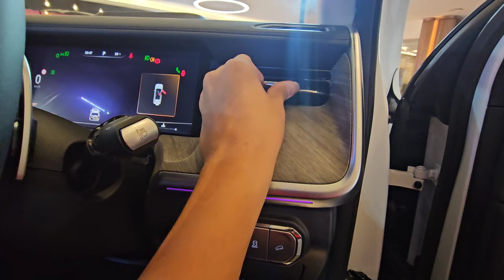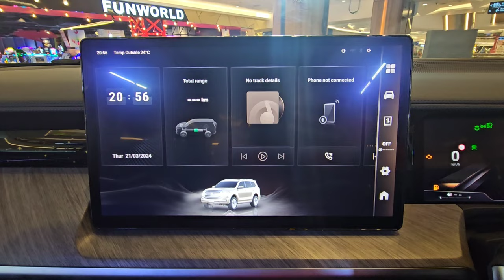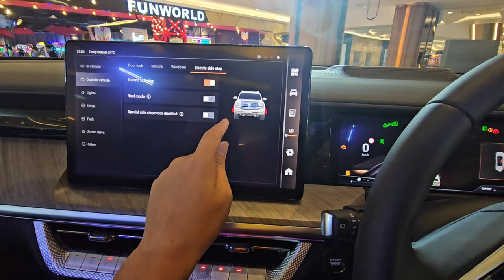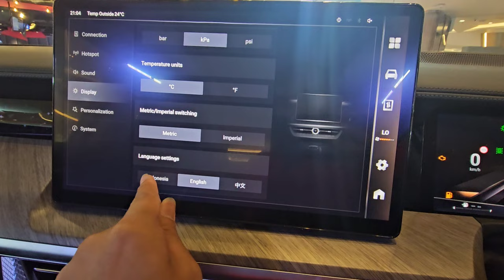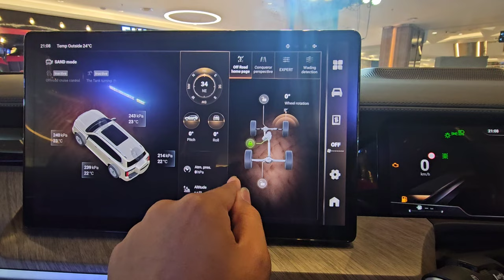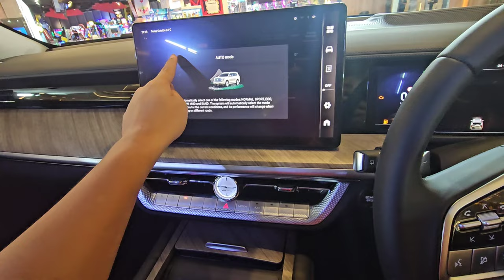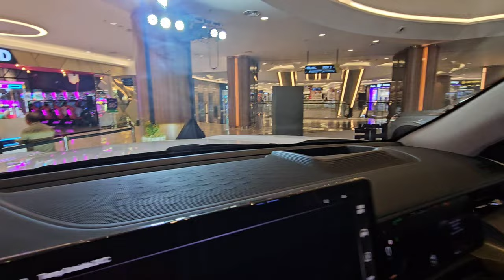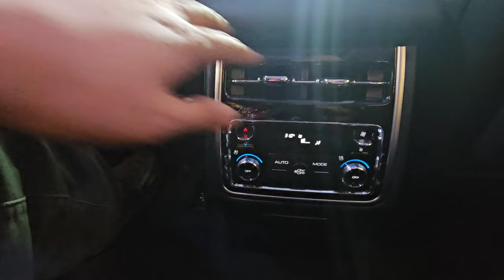GWM Tank Full Tour - Indonesia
PT Inchcape GWM Retail Indonesia
PIM 1, Lt. GF 022C